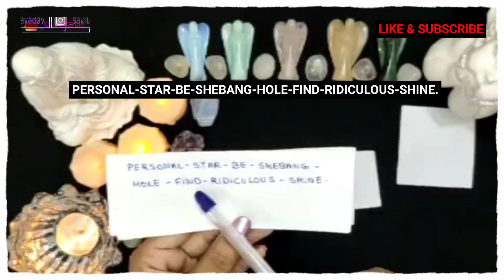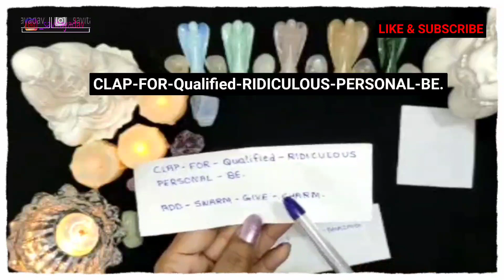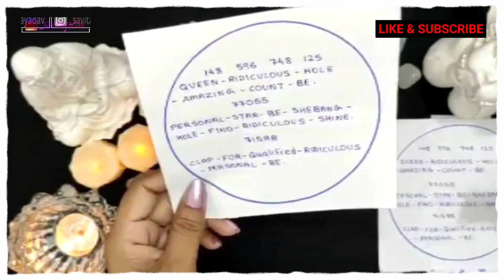Powerful Switchwords for Name Fame & Money On Any Social Media Platform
This video is about Powerful Switchwords for Name Fame and Money On Any Social Media Platform...To gain more Popularity and be famous...

Hello Everyone...
In this channel you can watch effective , strong ,  simple and easy tips and remedies which are useful for daily life and all  problems and obstacles coming in your life.

By following these tips and remedies with full faith , you will get immediate and  wonderful results.

इस चैनल में आप प्रभावी, मजबूत, सरल और आसान टिप्स और उपाय देख सकते हैं जो दैनिक जीवन और आपके लिए आने वाली सभी समस्याओं और बाधाओं के लिए उपयोगी हैं  ।

The content in these videos are  strictly  for educational and informational purposes and is not intended  to be  advice of any kind. Viewers should always their own due diligence on any information perceived from this video , to form there own opinions and best judgement. The material contained in this video cannot substitute for the services of trained professionals in any field, including , but not limited to financial , medical , psychological or legal matters.

JACKPOT-BONUS-GOLD-GOLD-
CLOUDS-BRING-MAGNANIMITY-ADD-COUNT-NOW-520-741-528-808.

WOLF-HELP-TOGETHER-ENROLL-
BRING-SWARM-ADD-FLOCK-WITH
-TRUST.

SUDDENLY-FIND-MIRACLE-REACH- TOGETHER-FIND-COUNT-DIVINE
-SOMEHOW-NOW-DONE.

ELATE-TOGETHER-DIVINE-DRAGONFLY-COUNT-BE.

SURGE-SMORGASBORD-GET-RAINBOW-CHARM-HAVEN.

PERSONAL-STAR-BE-SHEBANG-HOLE-FIND-RIDICULOUS-SHINE.

QUEEN-RIDICULOUS-HOLE-AMAZING-COUNT-BE.